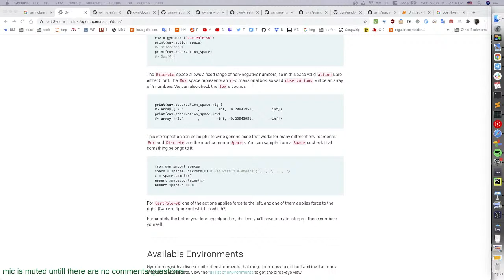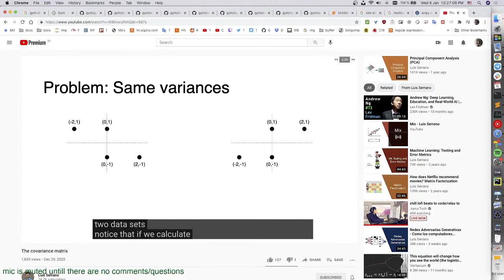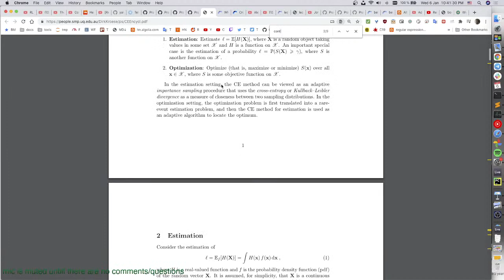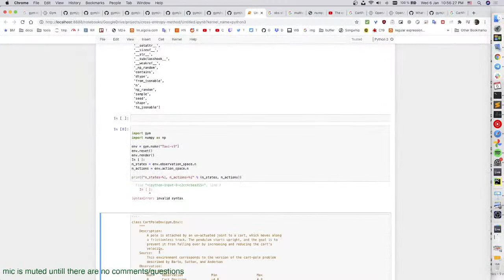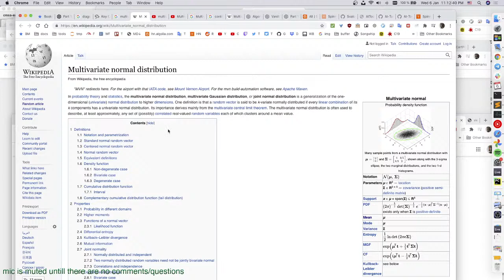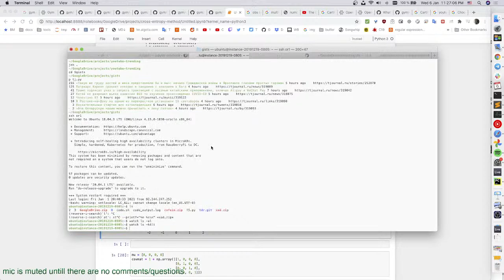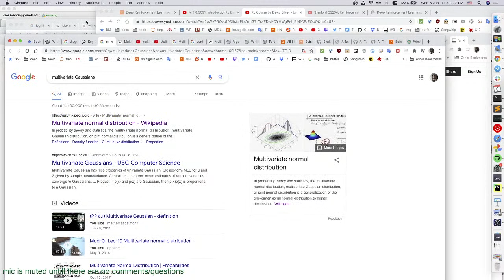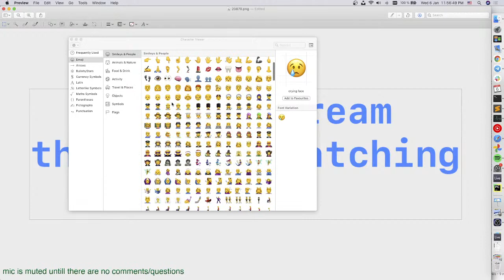Reinforcement Learning: Cross Entropy Method